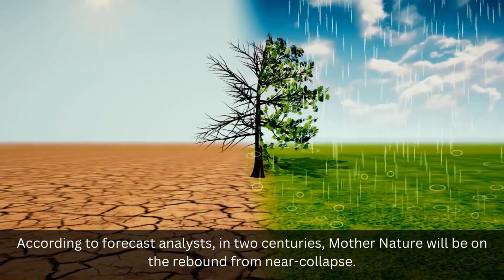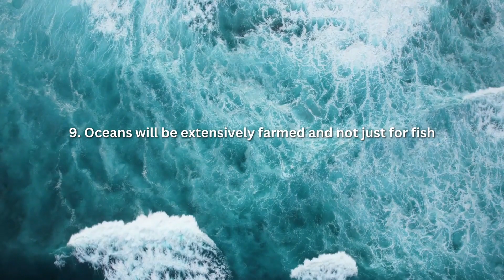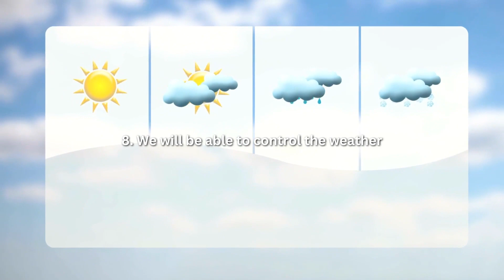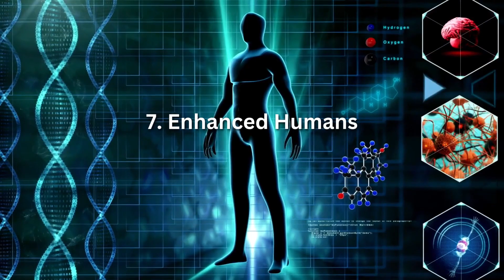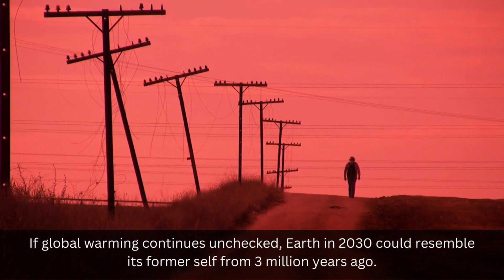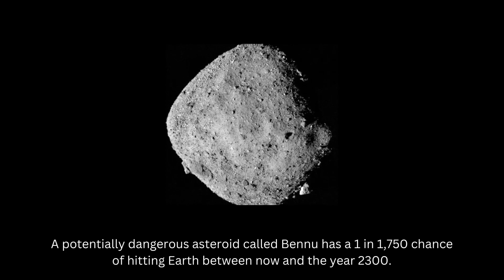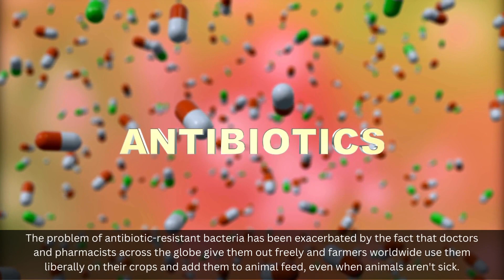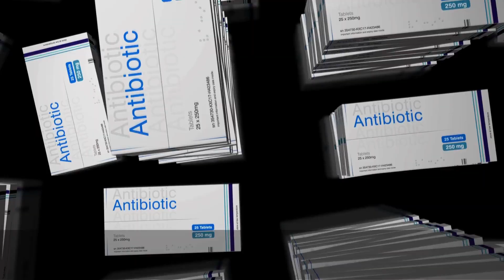Changes to Earth in 250 Years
Earth is a dynamic and changing enviroment, adding the human factor we have a planet that can look different in a lot of ways even in the small for astronomical terms time period of 250 years. In the video we will discover some potetional changes or planet will go through in just a few human generations.